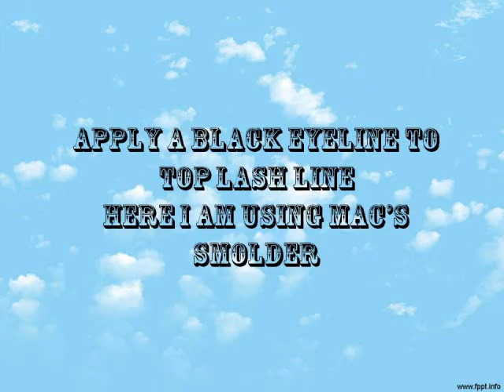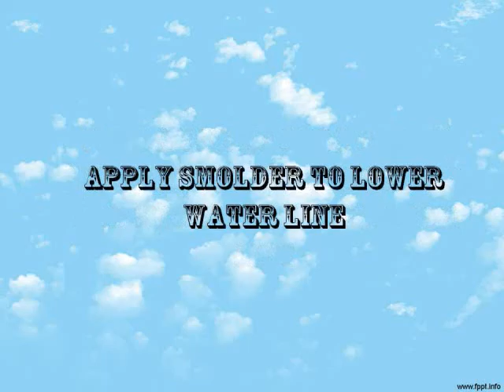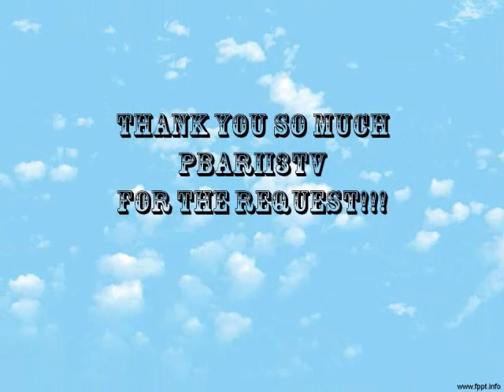Simple Smokey Eye a Subscriber Request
Products Used:
MAC:
Smolder
Carbon
Typographic
Lipstick in Syrup

Maybelline:
Lash Stiletto in Blackest Black

Song:
Cocaine